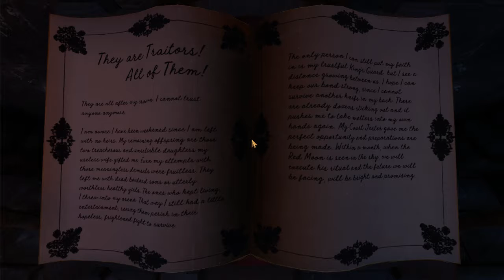We Were Here Too Lord Run Part 8 Final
Consider subbing to our channel!